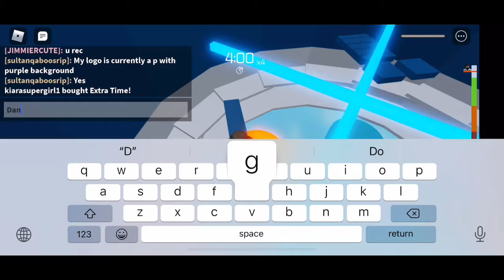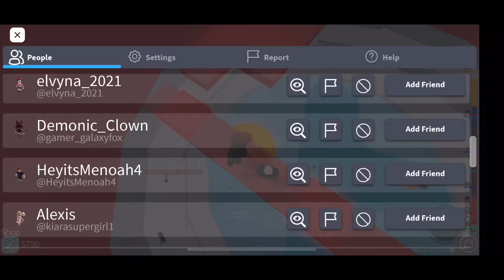Trying to get to the top:D